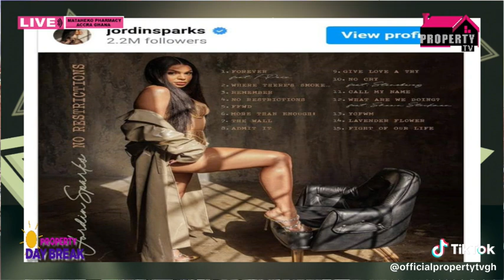ENTERTAINMENT TIT BITZ WITH AMA SAM